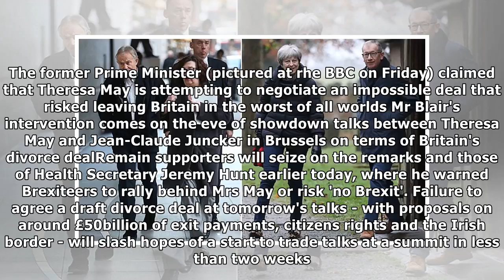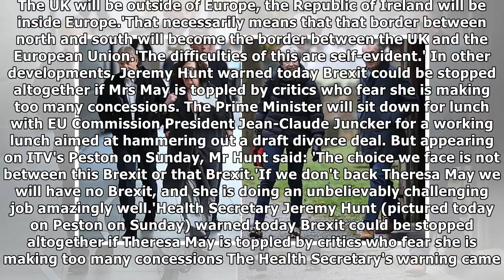'it's not done until it's done': blair insists brexit is reversible | News 24H TV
Published: 09:22 EST, 3 December 2017 | Updated: 12:09 EST, 3 December 2017 Tony Blair insisted today that Brexit is reversible and threatened Leave voters that 'it's not done until it's done'.The for...